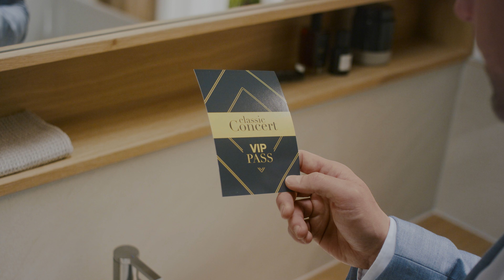KWC AVA 2.0 & KWC AVA E (English)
Always the right choice
KWC AVA 2.0 chromeline & KWC AVA E stainless steel